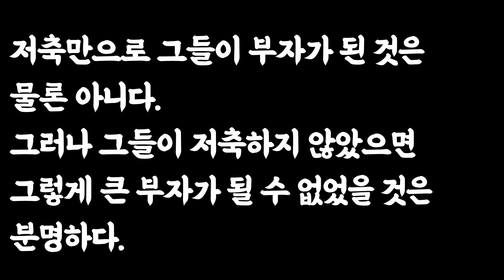사람들이 저축하지 않는 네 가지 이유 / 투자 재테크 주식 조언 명언 가치투자 장기투자 미국주식 나스닥 코스피 역발상투자 현금 저축 부자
📚 도서정보
책제목 : 보도섀퍼의 돈
지은이 : 보도섀퍼
출판사 : 에포케